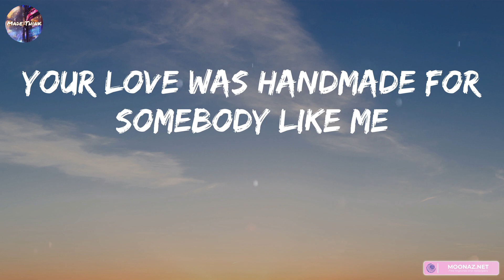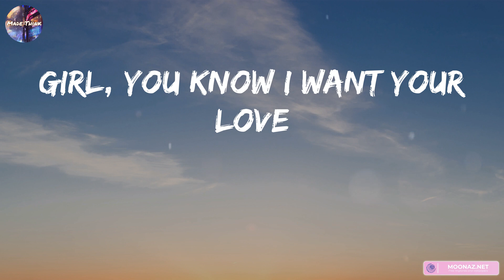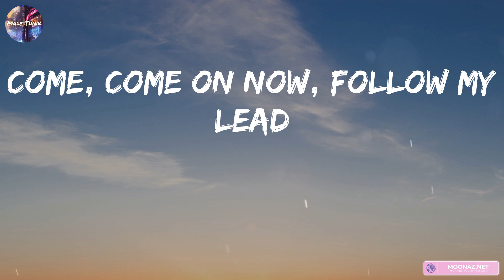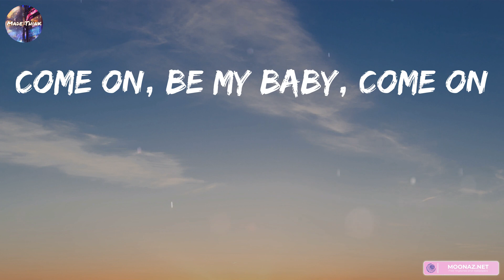Ed Sheeran - Shape of You (Lyrics) | Shawn Mendes, Justine Skye, Tyga, Rema,...